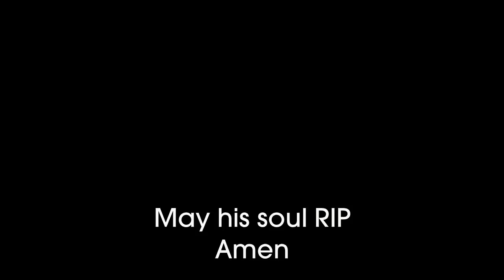Part of the Memorial Service of Major General (rtd) Peter Nambundunga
These video clips show some scenes after the formal program as mourners were viewing the body of late Major General (retired) Peter Nambunduga at Oshihole, Onesi on 25 January 2019. For digital photos on Facebook relating to this video please follow this